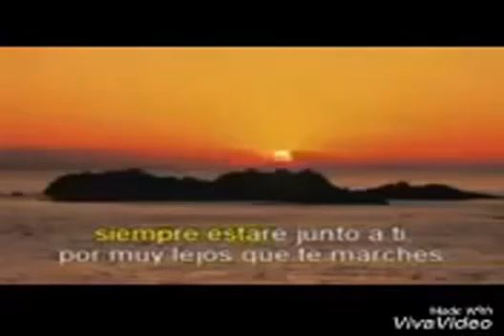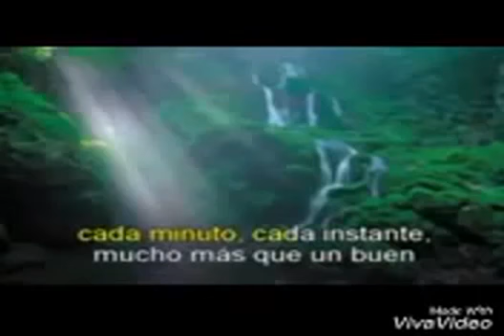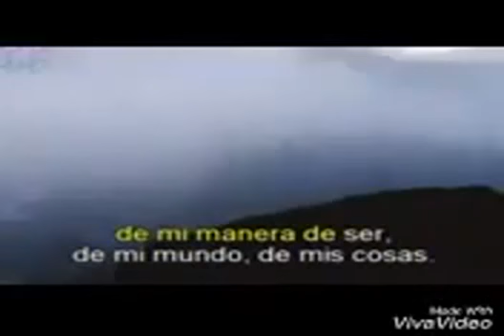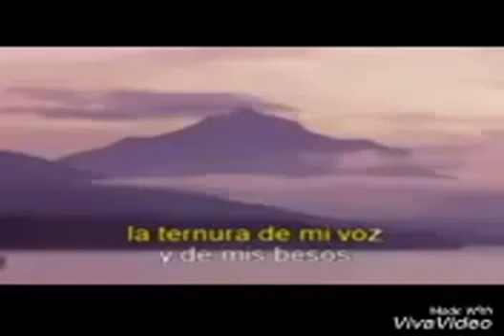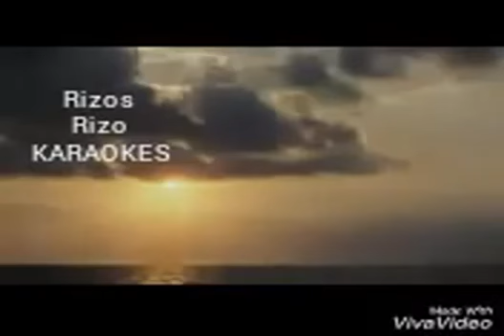vas arcodarte de miii Rizo Rizos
vas acorte de mi Rizo